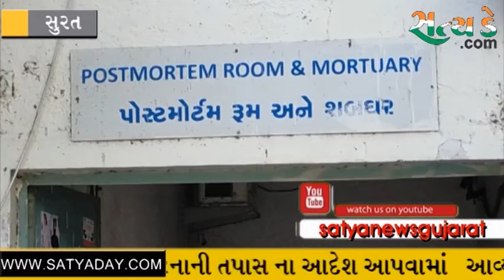સુરત નવી સિવિલ હોસ્પિટલની લાલિયાવાડી... જુઓ વિડીયો....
સુરત નવી સિવિલ હોસ્પિટલની ફરી એક વખત લાલિયાવાડી સામે આવી છે. સીવીલ હોસ્પિટલના તંત્રની લાલીયાવાડી ના કારણે પરિવારે દોઢ કલાક સુધી મૃતદેહ લઈ હોસ્પિટલના ટ્રોમા સેન્ટર બહાર રઝળવાનો વારો આવ્યો છે.જ્યાં આખરે પરિવારે સર્વન્ટ ની મદદથી પોસ્ટમોર્ટમના કુલિંગ રૂમનું તાળું તોડવાની ફરજ પડી હતી.જો કે આ ઘટનામાં સિવિલ હોસ્પિટલનુ તંત્ર  ફક્ત ને ફક્ત એકબીજાને ખો આપવામાં વ્યસ્ત રહ્યું .બીજી તરફ સમગ્ર મામલો સામે આવતા હોસ્પિટલ ના આરએમઓ દ્વારા આ મામલે તપાસના આદેશ આપવામાં આવ્યા હતા...
 સુરત નવી સિવિલ હોસ્પિટલનાં સૂત્રો પાસેથી મળતી માહિતી અનુસાર લિંબાયતના વિનોબા નગરમાં રહેતા 50 વર્ષીય રાવસાહેબ પાટીલને લીવર અને મગજની બીમારીને કારણે ત્રણ દિવસ અગાઉ સુરત નવી સિવિલ હોસ્પિટલ ખાતે સારવાર હેઠળ ખસેડવામાં આવ્યા હતા.. હોસ્પિટલના મેડિસિન વિભાગમાં સારવાર હેઠળ રહેલા રાવસાહેબનો ગતરોજ ત્રણ દિવસની સારવાર દરમિયાન મોત નિપજતા પરિવાર માં શોકનો માહોલ છવાઈ ગયો હતો સુરત નવી સિવિલ હોસ્પિટલના તબીબો દ્વારા મૃતદેહને પોસ્ટમોર્ટમ ના કુલિંગ રૂમમાં ખસેડવા માટે સૂચના આપવામાં આવી હતી. જો કે દોઢ - દોઢ કલાક સુધી પોસ્ટ -મોર્ટમ રૂમની ચાવી ના મળતા પરિવાર મૃતદેહ ને લઈ ટ્રોમાં સેન્ટર બહાર રઝળતું રહ્યું હતું.પરિવારજનો દ્વારા મૃતદેહ ને પોસ્ટ- મોર્ટમ રૂમમાં મુકવા અવાર નવાર રજુવાત કરવામાં આવી હતી.પરંતુ હોસ્પિટલ નુ તંત્ર માત્ર ને માત્ર  એકબીજા ને ખો આપવામાં વ્યસ્ત રહ્યું હતું.જ્યાં આખરે પરિવારે હોસ્પિટલના સર્વન્ટ ની મદદથી પોસ્ટ -મોર્ટમના કુલિંગ રૂમને મારેલ તાળું તોડવાની ફરજ પડી હતી.જ્યાં બાદમાં મૃતદેહને કુલિંગ રૂમમાં મુકવામાં આવ્યો હતો.જો કે સિવિલ હોસ્પિટલ ના તંત્રની આ લાલિયાવાડી ના પગલે પરિવાર માં રોશન લાગણી વ્યાપી ગઈ હતી.આ અંગે હોસ્પિટલના રેસિડેન્ટ મેડિકલ ઓફિસ કેતન નાયકે  જણાવ્યું હતું  કે,આ મામલે મિસ કમ્યુનિકેશ ના કારણે ઘટના બની છે.સીએમઓ ને પણ આ બાબતે જાણ નહોતી.ઘટનાની તપાસ ના આદેશ આપવામાં આવ્યા છે.જે કોઈ પણ કસૂરવાર હશે તેની સામે પગલાં ભરવામાં આવશે. .
જો કે હોસ્પિટલ ની આ લાલીયાવાડી ના પગલે રાજ્યના આરોગ્યમંત્રી કાર્યવાહી કરે છે કે કેમ તે પણ એક મોટો પ્રશ્ન હાલ ઉપસ્થિત થઈ રહ્યો છે.